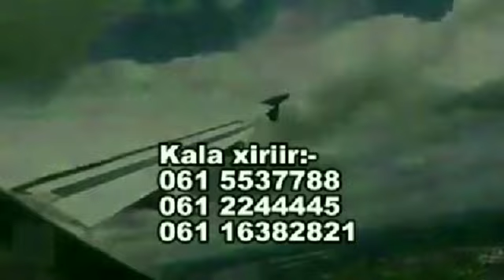WAR DEG DEG Iclaaminta Grezman & Barca & Denhag Coutinho & Man utd Bale oo macsalaameynaya Madrid &